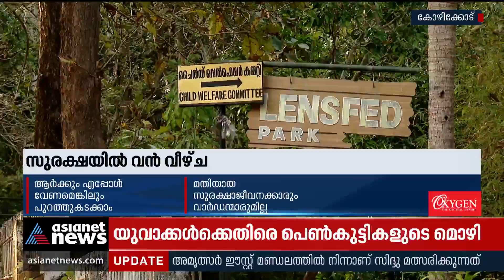ആർക്കും എപ്പോഴും ഇറങ്ങിപ്പോകാവുന്ന വെള്ളിമാടുകുന്നിലെ ചിൽഡ്രൻസ് ഹോം | Kozhikode Children's Home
അന്തേവാസികൾ ഒളിച്ചോടുന്നത് തുടർക്കഥ; കോഴിക്കോട് വെള്ളിമാടുകുന്നിലെ ചിൽഡ്രൻസ് ഹോമിന് സുരക്ഷാ സംവിധാനമൊരുക്കണമെന്ന നിർദ്ദേശം ഒരു വർഷമായിട്ടും നടപ്പിലാക്കാതെ അധികൃതർ